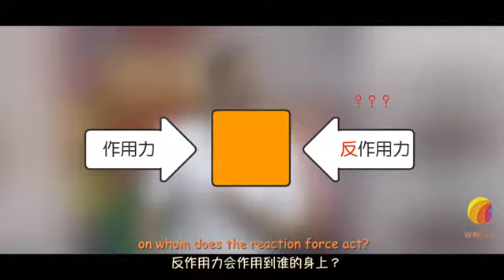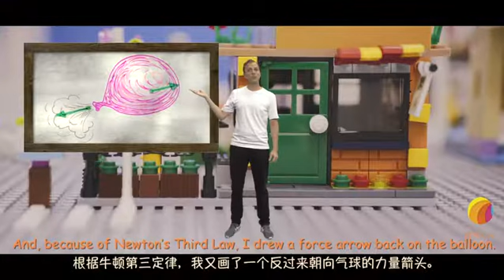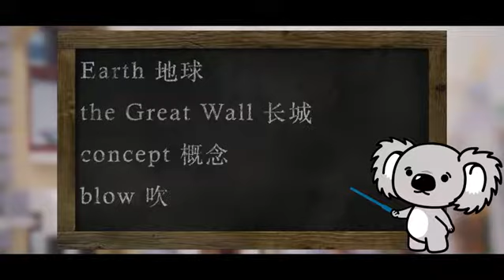025：我在太空拉地球